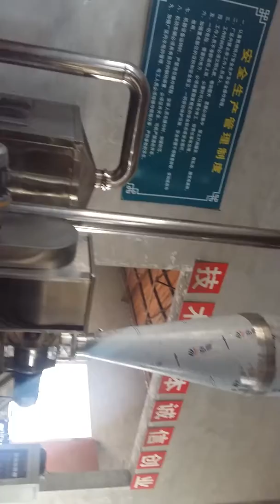baby powder production line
this is baby powder production line,it also can do many kinds of snack,just change mould.welcome to contact with me.